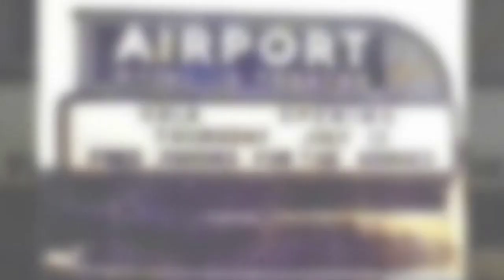A RETRO TRIBUTE TO DRIVE-IN THEATRES OF PARIS, TEXAS Rich Vernadeau Productions